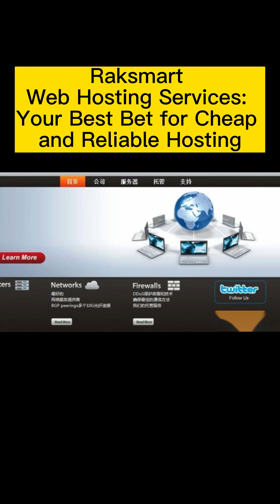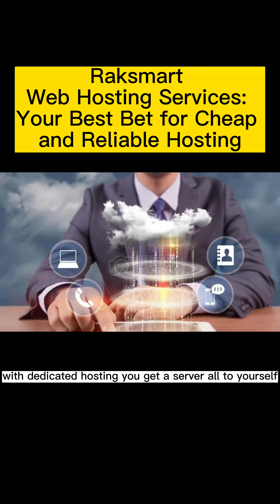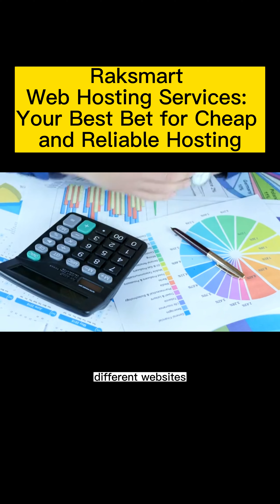Raksmart Web Hosting Services: Your Best Bet for Cheap and Reliable Hosting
Are you in search of the best web hosting services for your website? Look no further! In this video, we discuss Raksmart, a top choice for cheap and reliable hosting. They offer a variety of plans to suit individuals and businesses alike, ensuring you find the perfect fit for your needs.

Discover the best web hosting plans Raksmart has to offer, including shared web hosting for those just starting out, dedicated web hosting for websites that require more power and control, and tailored WordPress web hosting solutions for those using the popular platform. If you're running an online store, learn about Raksmart's e-commerce web hosting, which comes with all the essential features to ensure your store thrives. And for web designers or developers looking to offer hosting services to their clients, explore Raksmart's reseller web hosting options.

With competitive prices, reliable services, and excellent support, Raksmart is a top contender for anyone in need of web hosting services. Don't miss out on this comprehensive overview of their offerings, to sign up for the plan that best meets your needs!